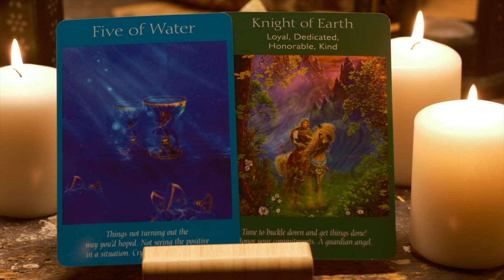IMPORTANT MESSAGE FOR YOU!